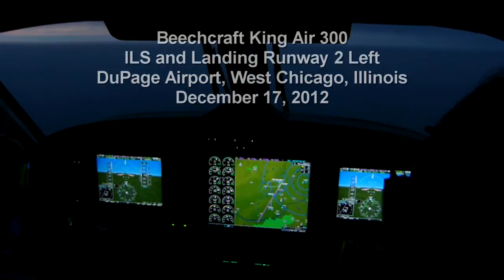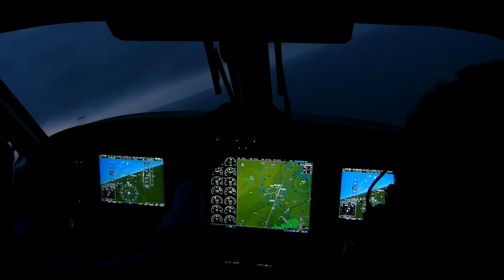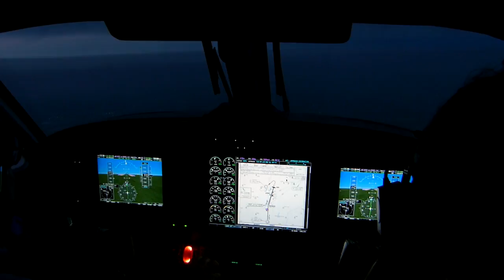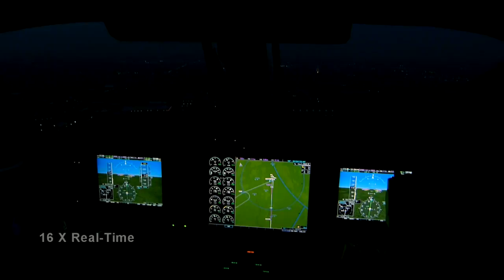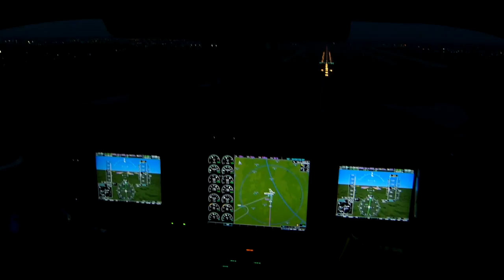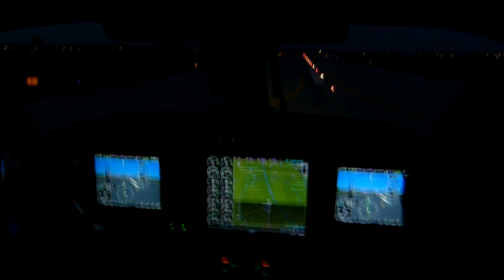In-Flight Video: King Air 300, ILS to the DuPage Airport on 12-17-2012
We're looking over the shoulders of a King Air crew shooting an Instrument Landing System (ILS) approach to runway 2 Left at the Dupage Airport. The time is just a few minutes after sunset and the dim conditions allow a better look both outside and at the displays of the Garmin G1000 avionics package.

Fast motion via VASST TimeWarp.